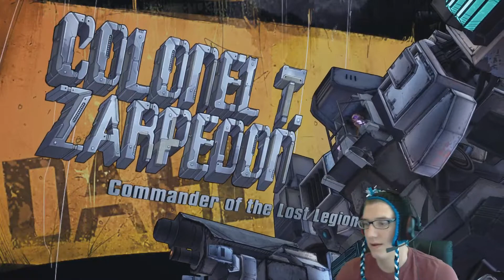Let's Play Borderlands The Pre-Sequel 100% Quest Completion Co Op Part 1!: ONBOARD THE HYPERION!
Hello everyone and welcome to me and Jim's Let's play of Borderlands the pre-sequel! We do hope you enjoy all the shaninigans that ensue and our playthrough of course! Thank you as always for watching!